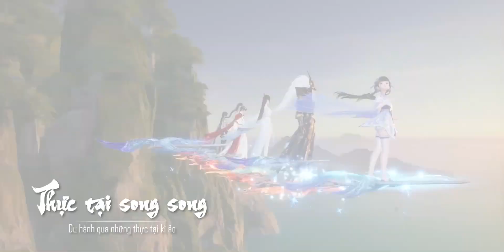| Gamota - thực tại song song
Gamota Corp là Kênh thông tin chuyên biệt về tất cả các game của GAMOTA nói chung. Bên cạnh đó là hàng loạt các video giải trí chất lượng cao được sản xuất bởi các thành viên của GAMOTA.

AE game thủ theo dõi kênh để cập nhật những thông tin mới nhất về Gamota nhé!

GAMOTA - Chơi game phải có anh em
© Bản quyền thuộc về Gamota Corp
© Copyright by Gamota Corp ☞ Do not Reup